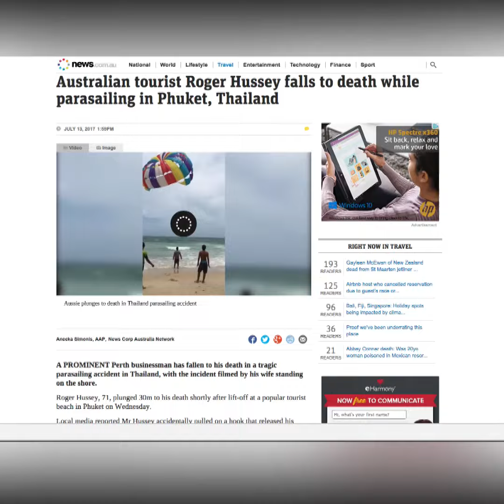Turis Ini Tewas Terjatuh dari Parasailing Ketinggian Lebih dari 30M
Roger Hussey meninggal dunia setelah terjatuh ketika bermain Parasailing. Roger Hussey meninggal dunia setelah terjatuh dari ketinggian lebih dari 30 meter dari pantai di Thailand. Jatuhnya Roger sempat di abadikan oleh kamera handphone milik istrinya. Meskipun sedang berlibur, prosedur keselamatan dan keamanan harus tetap di perhatikan ya.